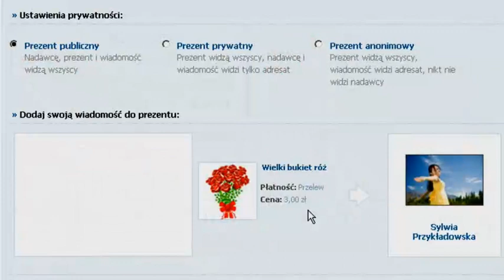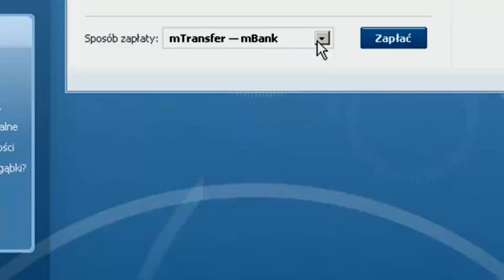nk.pl - Prezenty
Wideoporadnik pokazujący jak wysłać prezent na nk. Filmik powstał we współpracy z serwisem Spryciarze.pl